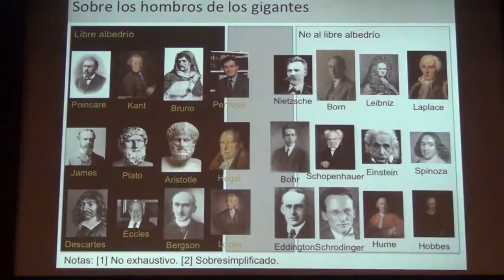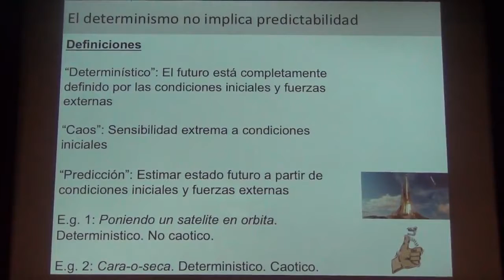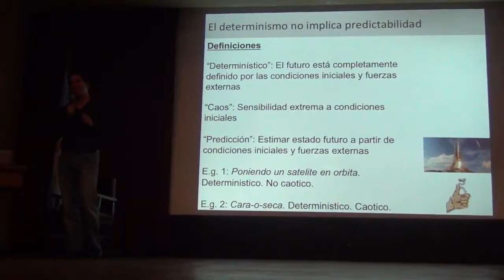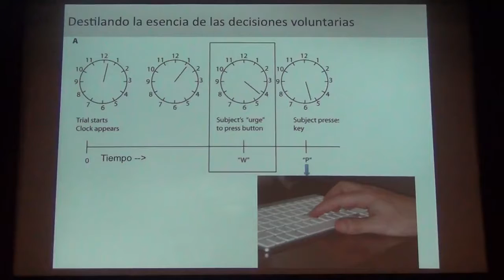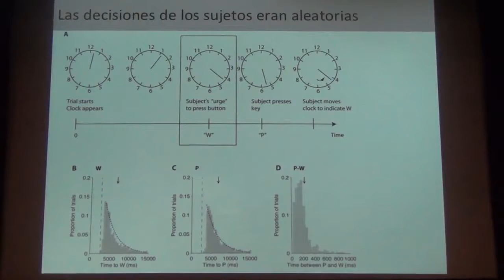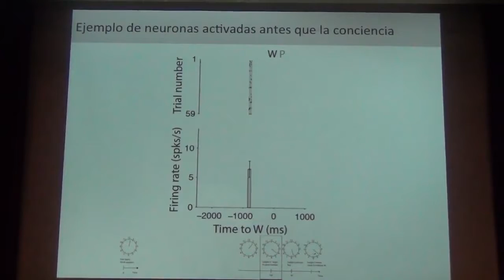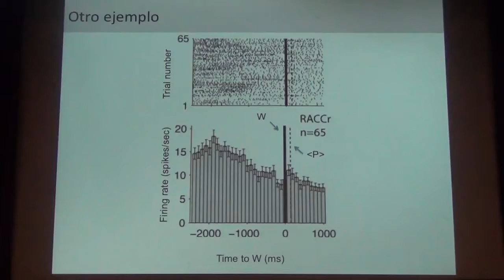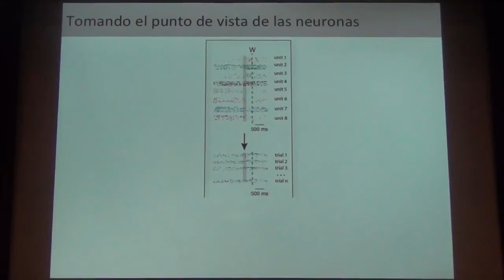Con-ciencia: Confesiones de neuronas en el cerebro humano Parte 4 / 6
Note: Spanish
Lecture about consciousness and the human brain